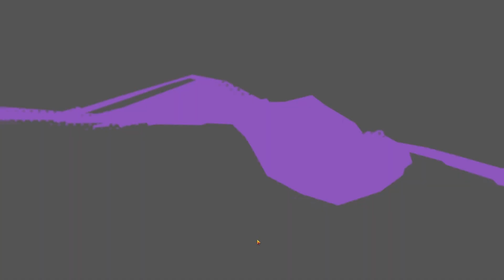NEW KAR 98 WITH HIT EFFECT CREATE OPENING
New Ultimate Flash Striking & Hit Effect Kar98k crate Opening |  New Ultimate Set Crate opening
New Ultimate Flash Striking & Hit Effect Kar98k crate Opening
Hit Effect Kar98
 Hit Effect Kar98 Opening
Violet Volt Kar98k crate Opening
Violet Volt Kar98k
boxerbolt shoes
Silver Guru set
Silver Guru m416
New Ultimate Flash Striking